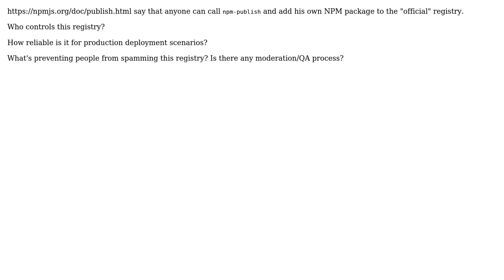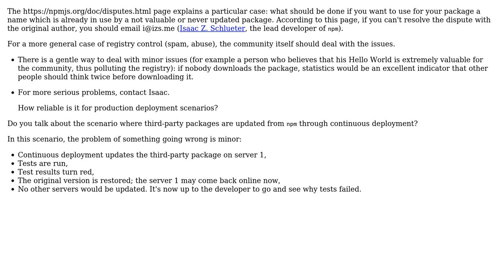Software Engineering: Who controls the npm registry?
With thanks & praise to God, and with thanks to the many people who have made this project possible! | Content (except music & images) licensed under CC BY-SA | Music | Images & others | With thanks to user Assaf Lavie user Arseni Mourzenko and the Stack Exchange Network Trademarks are property of their respective owners. You are responsible for your own actions.